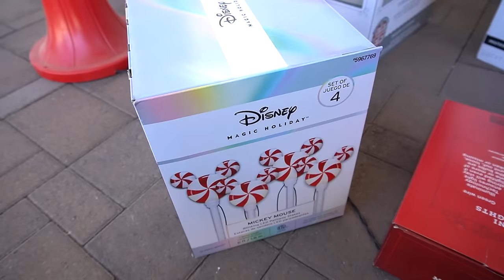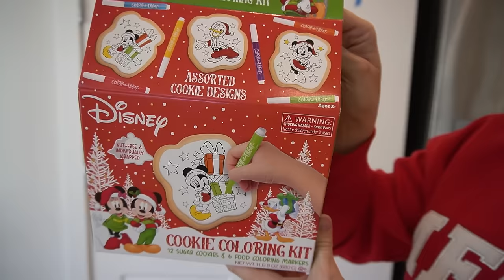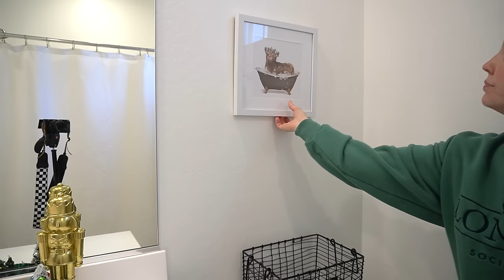NEW ✨ SATURDAY MORNING CLEANING, DECORATING & COOKING || CLEANING MOTIVATION || CLEAN WITH ME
Saturday morning cleaning, decorating and cooking | cleaning motivation | clean with me
Happy Saturday friends!! hope everyone is having a great week! Today we will be cleaning, decorating and cooking! First we will start out cleaning the kitchen and living area! We will be decorating outside and the bathrooms for Christmas! We will be cooking dinner and a treat! 💕

Amazon store front - Check out this page from juliannenichole

0:00 intro
0:35 clean with me
7:15 outdoor Christmas decorate with me
11:35 mopping
13:15 decorating for Christmas bathrooms
17:16 cleaning primary bedroom
23:04 cooking

Pink Pj's
Pink pj's
Pink pj's for girls
Pink pj sleep shorts

Brown shoes
Popular Links:
Tv stand
table runner
marble/wood serving tray
fruit bowl